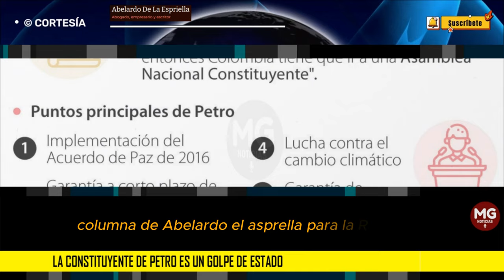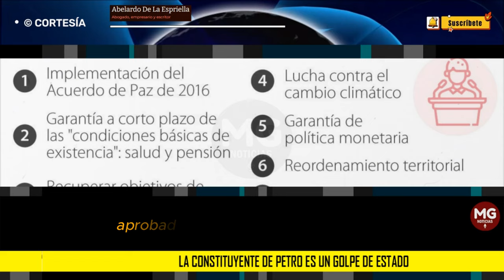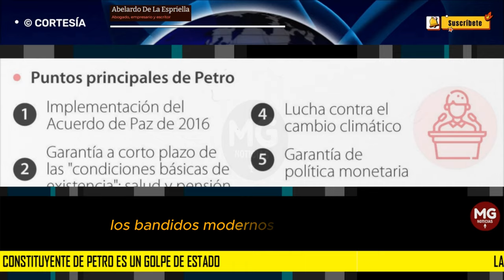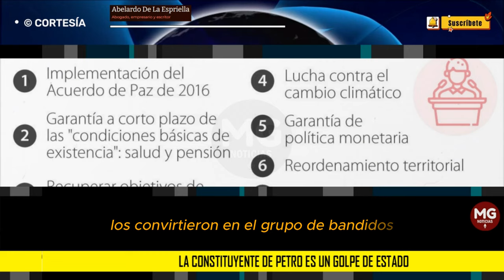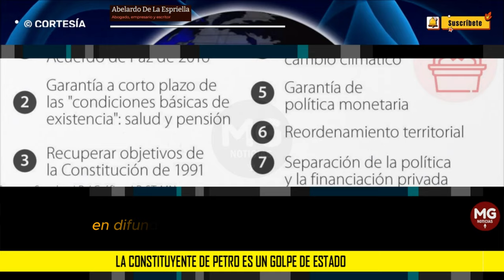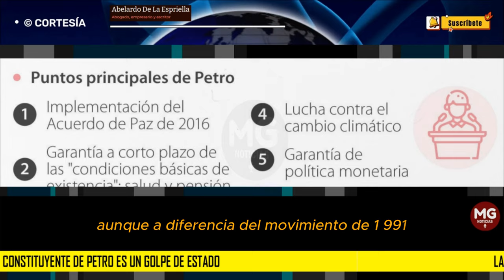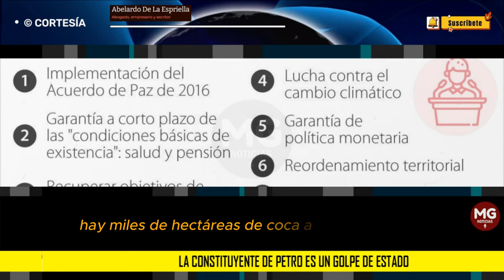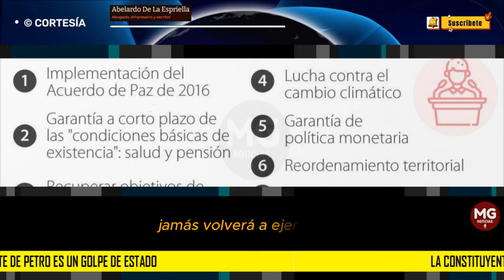LA CONSTITUYENTE DE PETRO ES UN GOLPE DE ESTADO 🔴 IMPERDIBLE COLUMNA ABELARDO DE LA ESPRIELLA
Basta recordar las causas del proceso constituyente de 1990 para encontrar sus semejanzas con las empleadas por Petro, como justificación de su convocatoria al pueblo, con el fin de cambiar la Constitución Política que hoy nos rige.
columna ABELARDO DE LA ESPRIELLA para LA REPÚBLICA